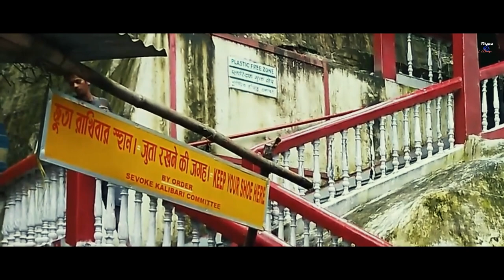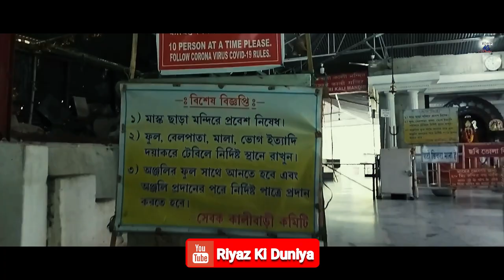Bengal Safari Park | Gangtok | Sevoke Kali Mandir | Sevoke Coronation Bridge | Vlog |Riyaz Ki Duniya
Sevoke is a town near Siliguri in the Darjeeling District of West Bengal state of India on the border with Sikkim state. It is a part of Dooars. Many army and BSF camps are located in the area. The Mahananda Wildlife Sanctuary is situated in this area. National Highway NH31 passes through the town. NH 31A connects this town to Gangtok.
Situated at the foothills of the Great Himalayas, Siliguri is the Gateway to North-East India. It is a small town situated beside River Mahananda. Lots of nearby tourist attractions enhance its important in the field of tourism. It also serves to be the base camp where people usually stay overnight before going towards Darjeeling, Kalimpong, Gangtok, etc. Not only that, the city also has several other things to fulfill your entertainment purpose- shopping malls, theatres, parks, nightlife, etc deserve to be mentioned. If you want to enjoy a picnic with your friends and family, then Siliguri is the right place for you. It has lots of incredible picnic spots to offer you the best recreational experience ever by car rental in Siliguri, taxi service from NJP to Gangtok or from New Jalpaiguri.

1-Sevoke
Sevoke in Siliguri is a perfect picnic spot. Coronation Bridge of Sevoke, also known as Bagh Pool is treated as one of the best architectural wonders. The bridge is built over River Teesta and offers a picturesque view of the surroundings. A picnic at the banks of the river here is the best activity to enjoy if you visit during the winter season (November to January). Sevoke has also earned the pride of having one of the ancient temples, that is –Sevoke Kali Mandir.

Distance from Siliguri– Approximately 24km
Mode of Transport– Bus, Car

There’s no better place to explore Siliguri’s wildlife and incredible natural beauty than at Bengal Safari Park. Its inhabitants include a huge array of birds and animals including tigers, clouded leopards, gharials and Himalayan black bears. We recommend the jeep safari in favor of the elephant safari as it’s more comfortable and safer especially when traveling with children. You can sit down to a piping hot meal at the park’s cafeteria after. Indeed an amazing spot for Siliguri sightseeing.

Location: 5th Mile, Sevoke Rd, Salugara, Siliguri, West Bengal

Siliguri’s Coronation Bridge is one of the most famous tourist places in Siliguri. It’s about 25 kilometers from Siliguri in the small town of Sevoke. Constructed to commemorate the coronation of Queen Elizabeth and King George VI, it was designed by the last British executive engineer, John Chambers, who was attached to the Darjeeling division of the PWD. The bridge is known for its design and engineering, both of which had to overcome hurdles like contending with the depth of the Teesta River.

Location: 734401, Coronation Bridge, Sevoke, West Bengal

You pass by the popular Coronation Bridge and you see a temple. The Sevoke Kali Mandir is one of the amazing temples in Siliguri and considered a sacred pilgrimage site. The temple is popular for its serene surroundings which enhances its appeal. What’s even better is that you get some awesome views of the  snow-capped Kanchenjunga peaks!
Location: NH 31A, Siliguri, West Bengal 734005